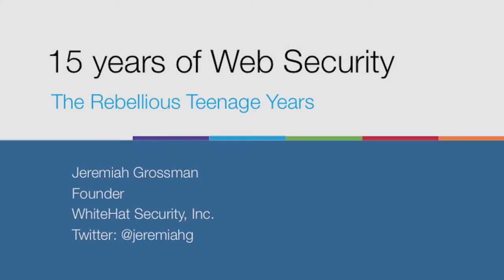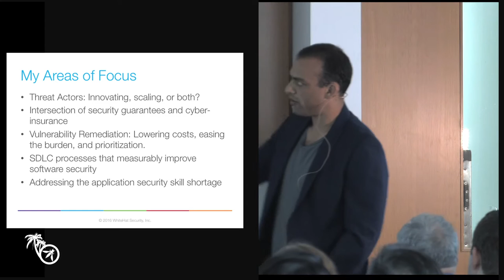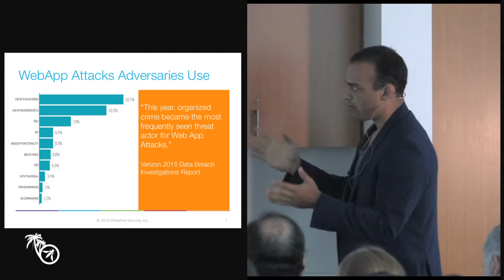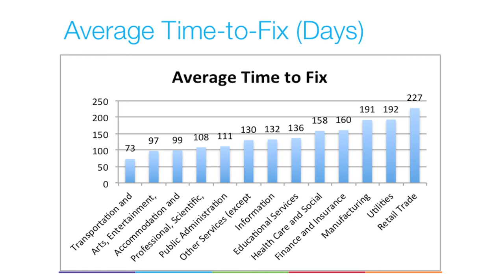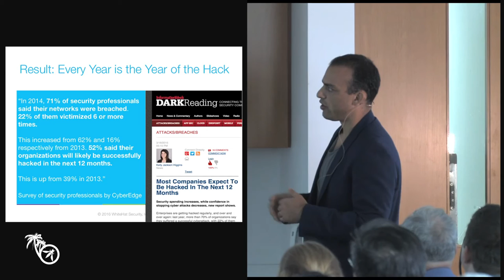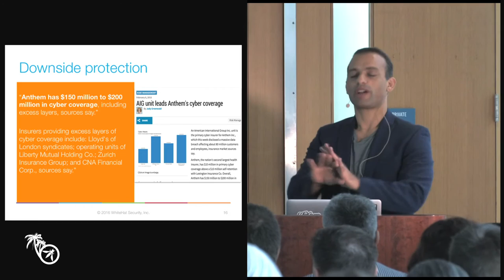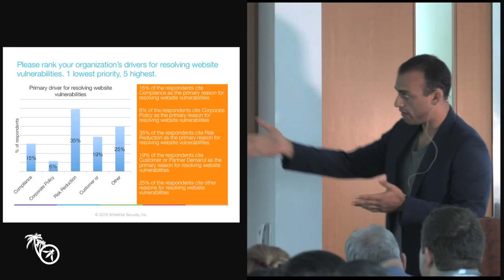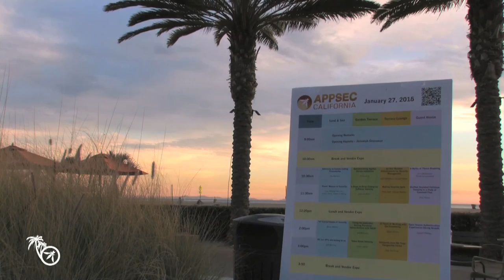15 Years of Web Security: the Rebellious Teenage Years - Jeremiah Grossman - AppSec Ca 2016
Jeremiah Grossman
Founder
WhiteHat Security
Jeremiah Grossman is the founder of WhiteHat Security. Jeremiah possesses a unique combination of technology savvy, customer advocacy and personal passion for application security. A world-renowned web security expert, sought-after speaker and influential blogger, Jeremiah brings a literal lifetime of information security experience, both homegrown and from his days as Yahoo!’s information security engineer, to the role. The ultimate “WhiteHat,” Jeremiah is also founder of the Web Application Security Consortium.
In his spare time, Jeremiah practices Brazilian Jiu jitsu and has earned a black belt.